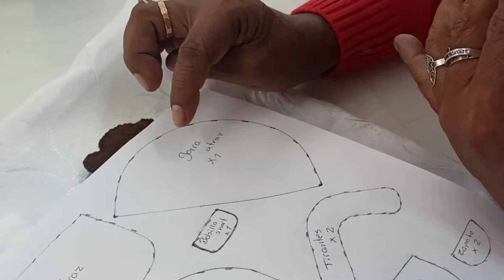REPASO COJIN TAILANDIA Y NIÑO 4